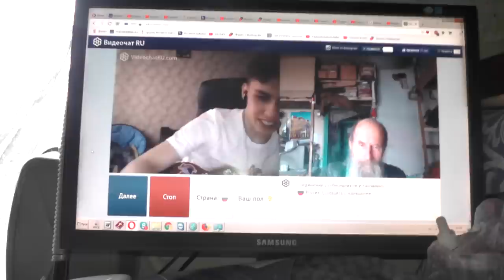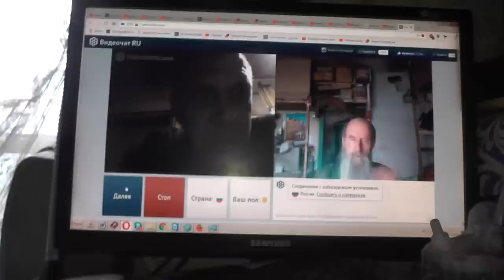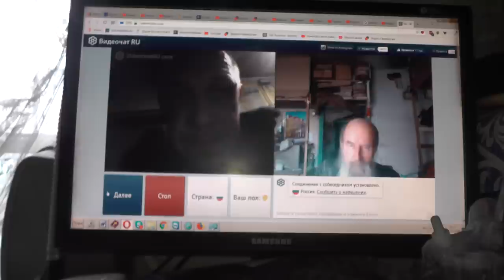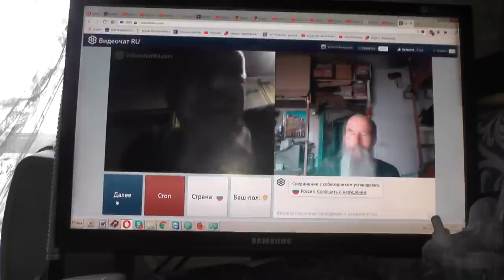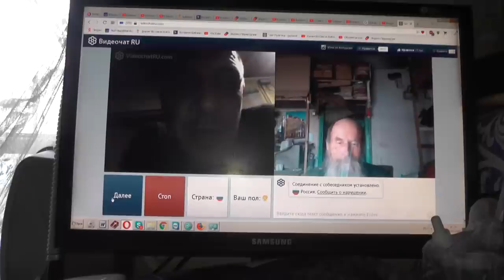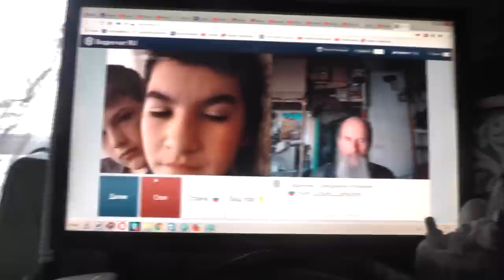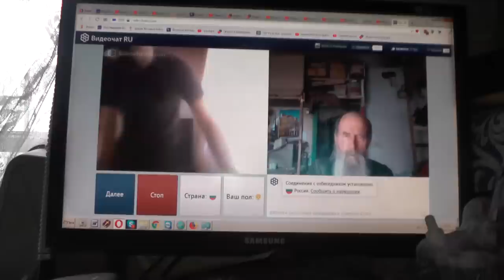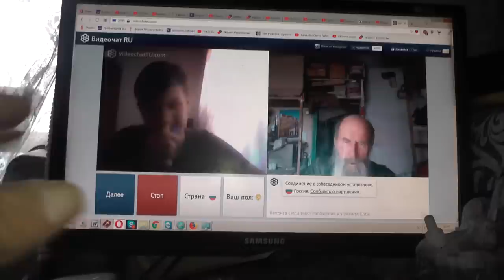№188. Лук. 14:23 …пойди по дорогам и изгородям и убеди придти. Апрель. 2019